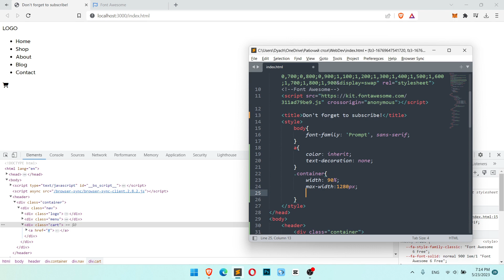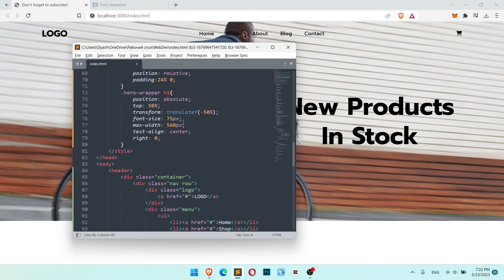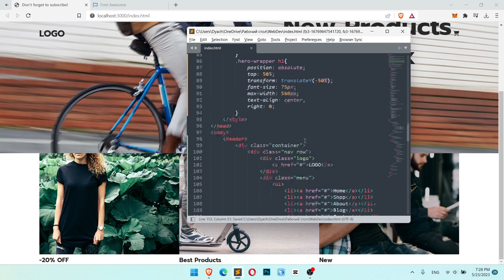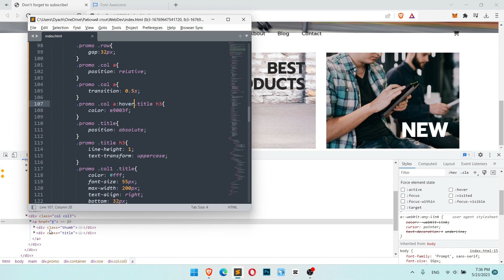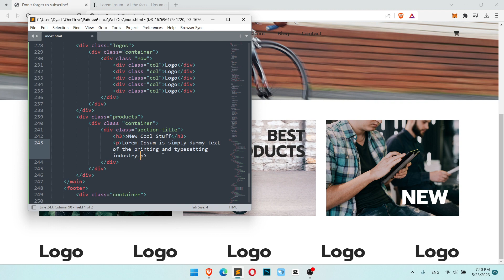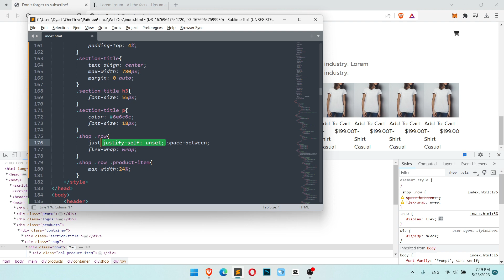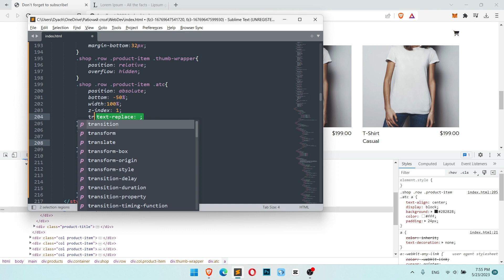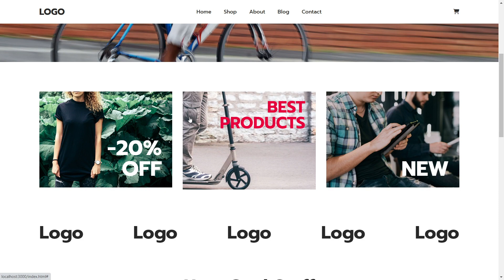Create E-Commerce Website with HTML and CSS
Themes for sale
1.envato.market/ba7Go9

BTC address
bc1qahz3z33pryhj2033nnmslj8sgappdwf3mtjltr

ETH address/AVAX address/BNB address
0x8C8062D634bc7744265eA053206f35B72b698581

DOGE address
DGEmkej4D5Rc8sfrJMV2TSK9nW9MdXmUBp

LTC address
ltc1qmhl5n0kea35swcexurgfqqakah3hrcf3n936mv